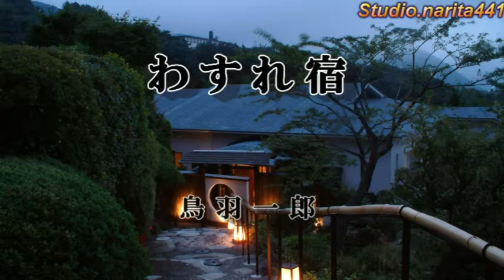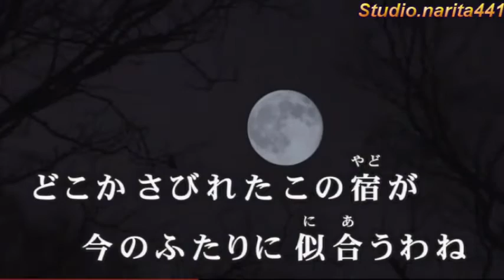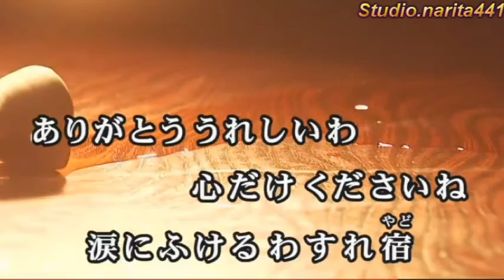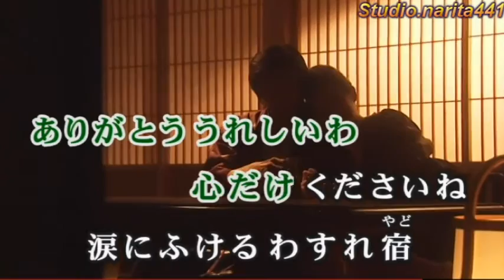わすれ宿 鳥羽一郎 cover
作詞：中山大三郎　作曲：船村徹